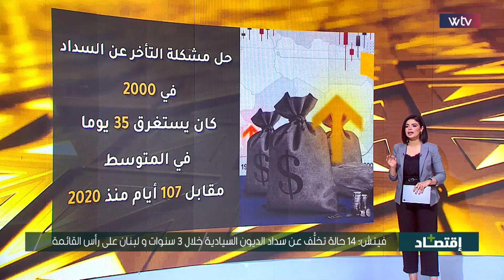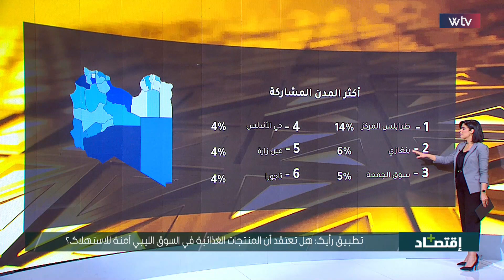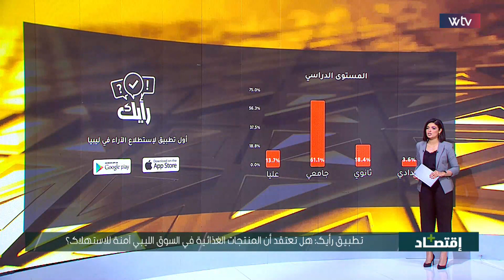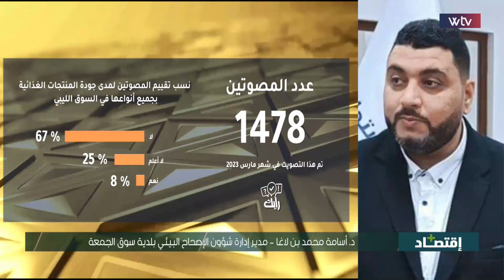اقتصاد + | ليبيا تتصدر قائمة الدول الإفريقية الأقل تكلفة في المعيشة في مؤشر نامبيو